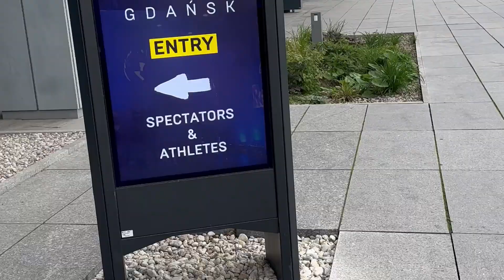Hyrox Podium or Nothing - Going for Gold in Gdansk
From Start to Finish: My Journey to 3rd Place at Hyrox Gdansk

Join me on an unforgettable journey to Gdansk, Poland, where I competed in the Hyrox event and secured my goal, a podium with 3rd place!

 In this vlog, I’ll take you through every step of the way, from my travel adventure to the intense moments during the race.

What to expect:

Scenic views of Gdansk 🇵🇱
Behind-the-scenes prep and training
My race day experience and highlights
What I ate to fuel up for the competition
Celebrating the victory and more!